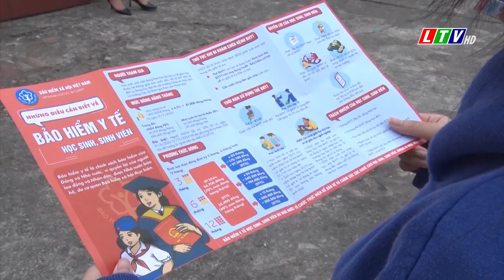Lai Châu - Phấn đấu bao phủ 100% học sinh tham gia BHYT